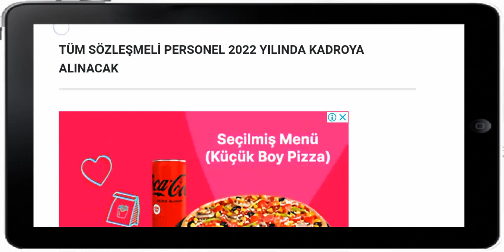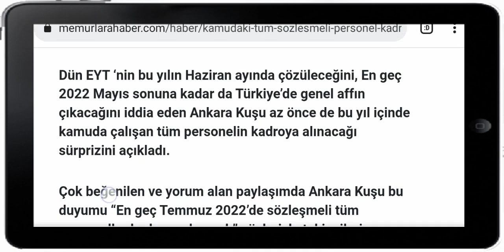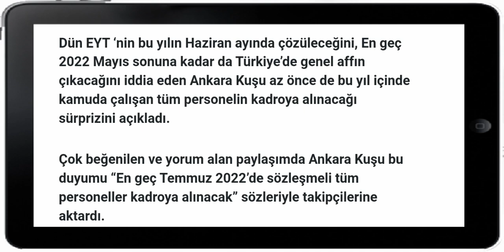Kamuda çalışan sözleşmeli personel kadroya alınacaktır